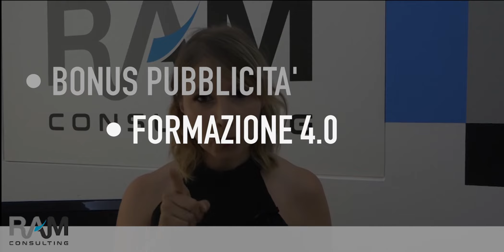PRESENTAZIONE BONUS - Ram Consulting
Bonus Pubblicità, Formazione 4.0, Fondimpresa...
Pensi che non sia il momento giusto per investire?
Ti sbagli di grosso!